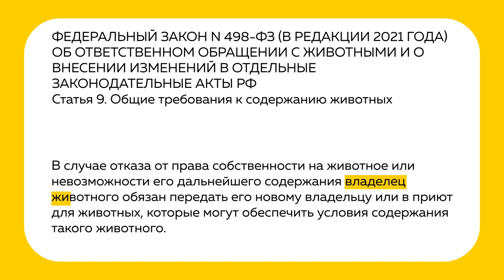Бродячие собаки терроризируют жителей алтайских городов | Проблемы отлова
В Бийске собака напала на школьника, а в Камне-на-Оби – бродячие псы разорвали кошку. Сообщения о подобных инцидентах в последнее время звучат регулярно. Ситуация с бездомными животными в крае – выходит из-под контроля. Жители многих населенных пунктов боятся ходить по улицам, особенно – в безлюдных местах. Почему не удается решить проблему с бесхозными собаками, и есть выход?